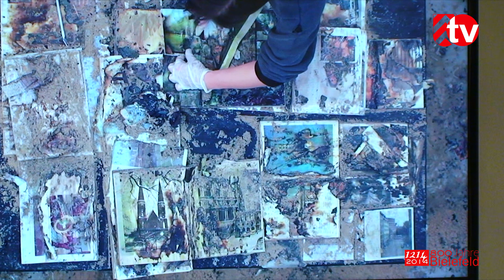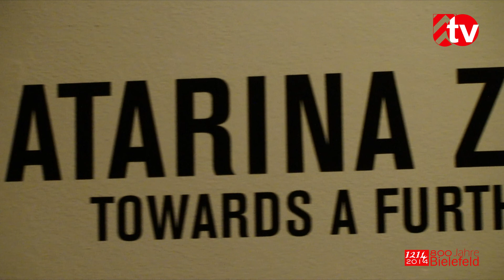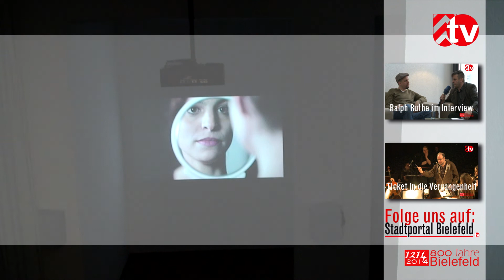2014 03 17 Kunstverein Bielefeld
Er liegt etwas versteckt und ist dennoch eine wichtige kulturelle Instanz in Bielefeld: der Kunstverein. Heute berichten wir von der aktuellen Ausstellung zweier Künstlerinnen, Louise Schröder und Katarina Zdjelar, die beide mit medialer Kunst ihre Message formulieren.